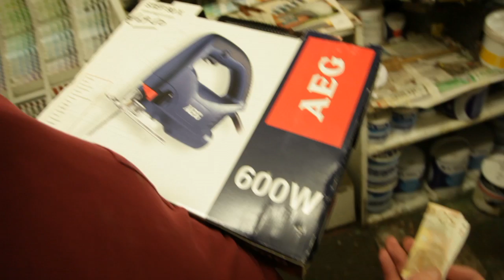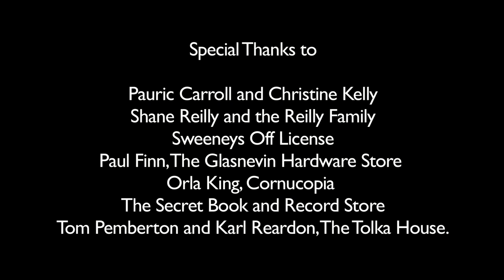Go On My Son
Sean has a problem with relationships in his life. Namely his relationship with his favourite football team and his non existent relationship with his Dad. His tends to just avoid them. However when these two forces collide on his Dad's birthday, he may be forced to finally face up to both of them.